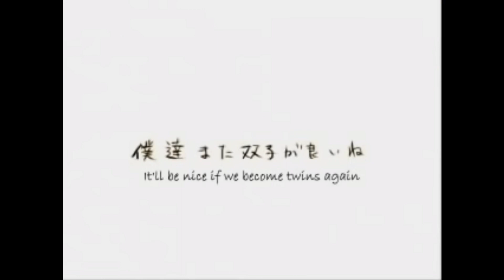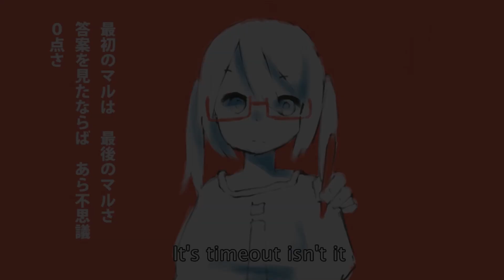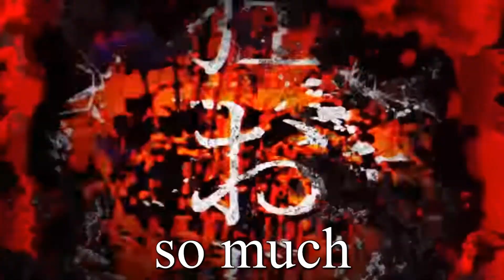Vocaloid Moments that Pulled on my Heartstrings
;;(( soz for making them sad

Songs:
Two-Faced Lovers by Wowaka (R.I.P.)
ACUTE by Kurousa-P
Servant of Evil by mothy
Regret Message by mothy
*Hello Planet by sasakure.UK
Please Give Me A Red Pen by Siinamota/Powapowa-P (R.I.P.)
Coward Mont Blanc by DECO*27
Niconico Cho Party 2017
Kokoro by Toraboruta-P
Crying speech in Magical Mirai 2017
Love me Love me Love me by Kikuo
Scissorloid by Zawazawa-P

Also I only added subtitles to Coward Mont Blanc